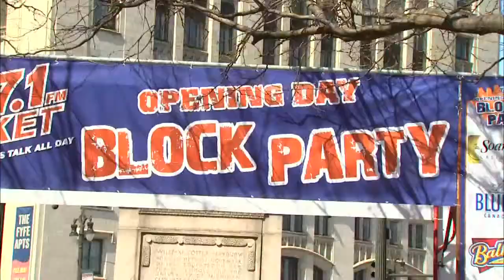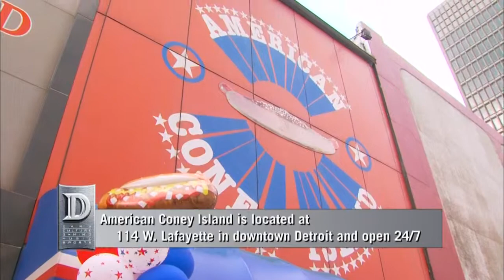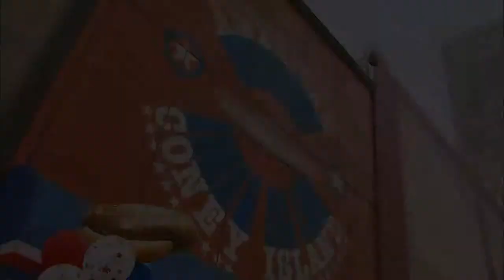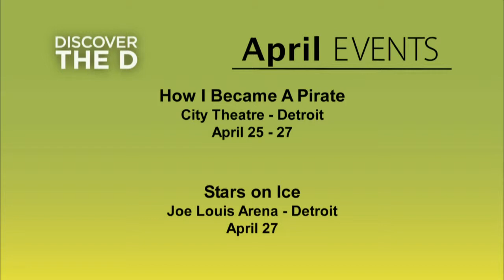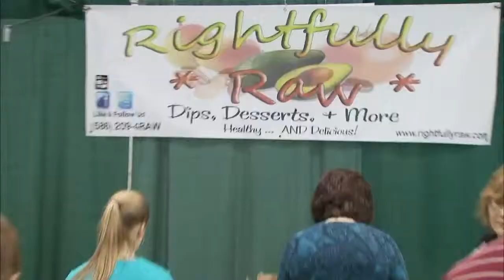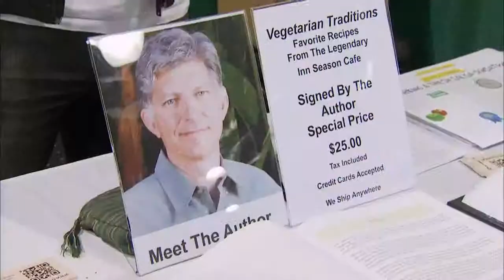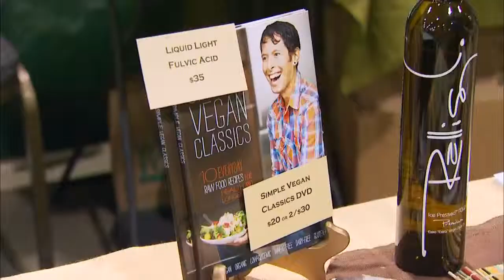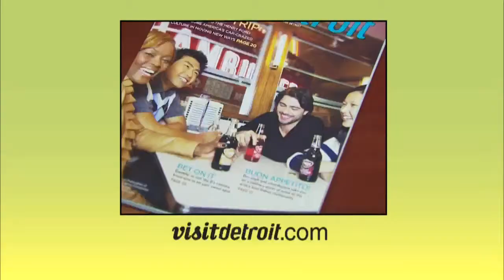Discover the 'D' - Episode 1048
Airdate: 4/7/14. Coming up on Discover the D, we see how Detroit celebrates Opening Day; check out a Coney Dog eating contest; and take a look at the upcoming Veg Fest. Episode 1048